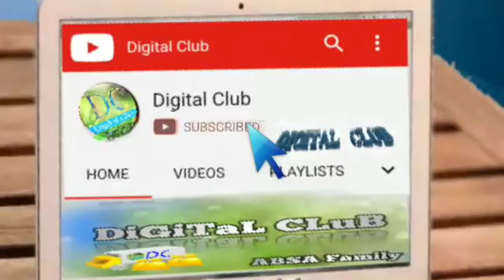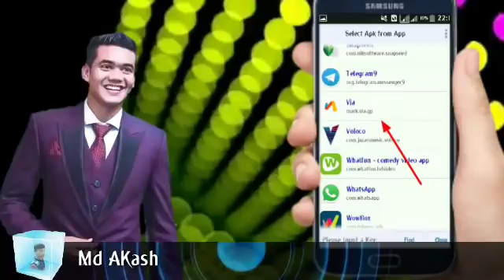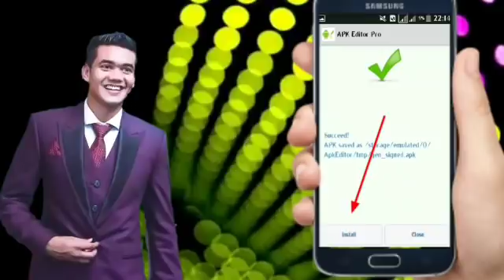How To Clone App With Apk Editor Pro,Digital Club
Apk Editor Pro দিয়ে খুব সজজেই যেকোনো এপকে হাজার হাজার এপে ক্লোন করে ব্যবহার করুন.
Apk Editor Pro Download Link-

আমাদের অফিশিয়াল:-
নাম- ABSA Family

Admin:- A.B SUMON,Md Akash
Ceo:- AB SUMON
Moderate - Parvej,Mamun,